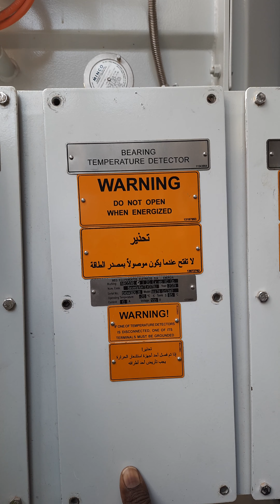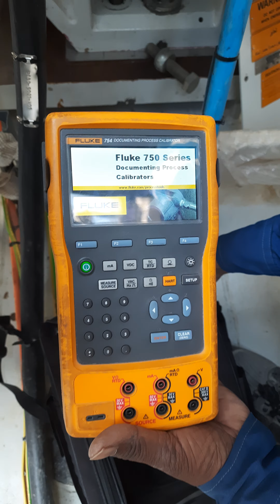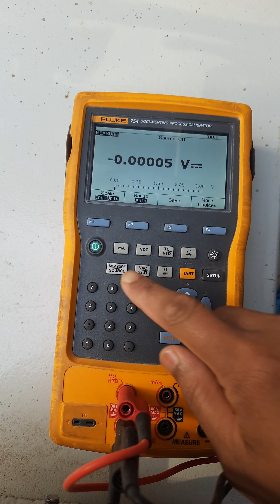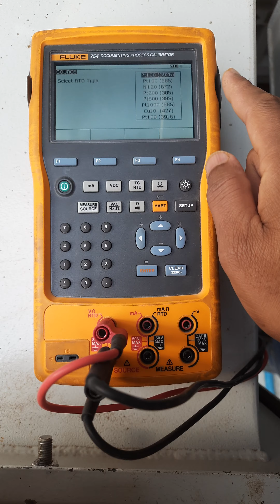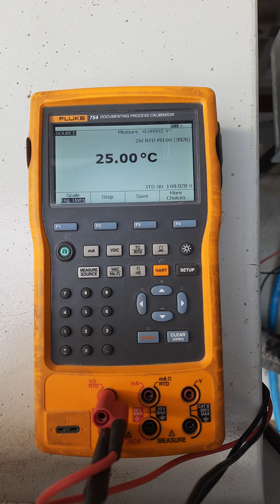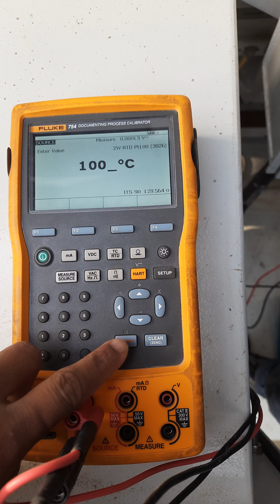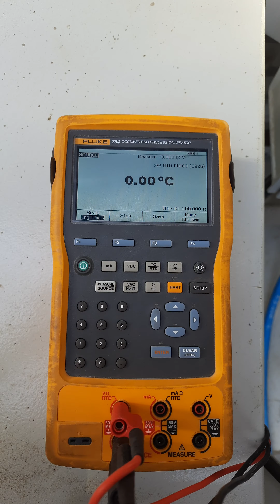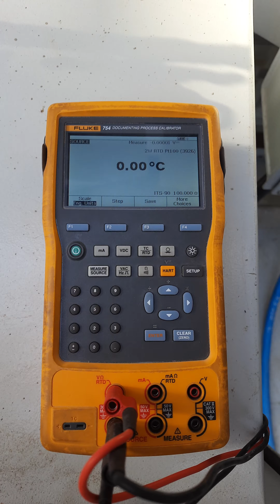How to loop check Temperature Element RTD Pt100 by The Multifunction Calibrator 754